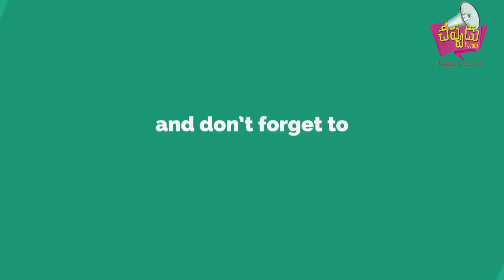"SRIX" Entrepreneurship ||WARANGAL|| -Suneel musuluri